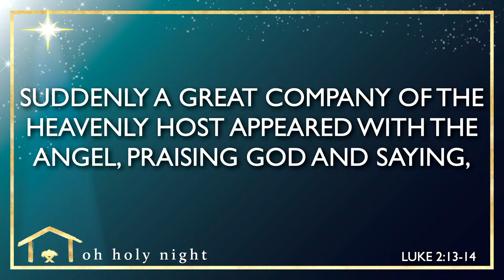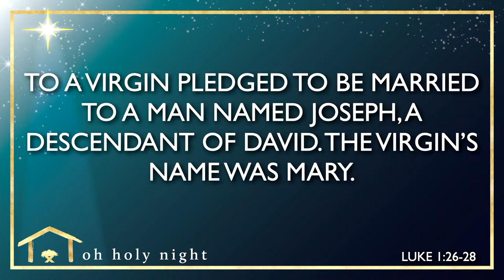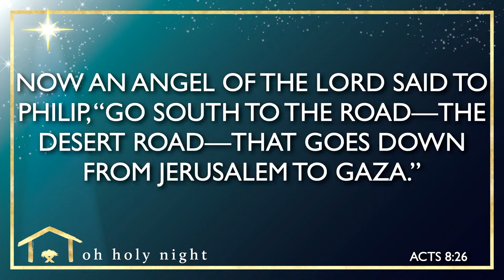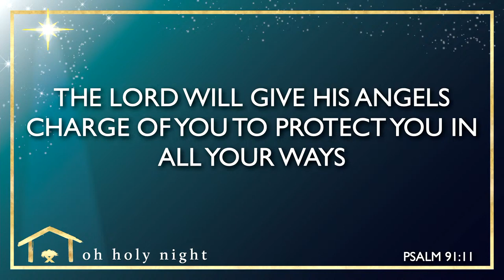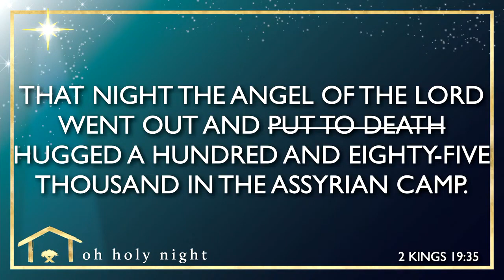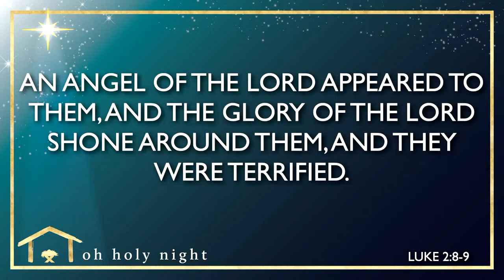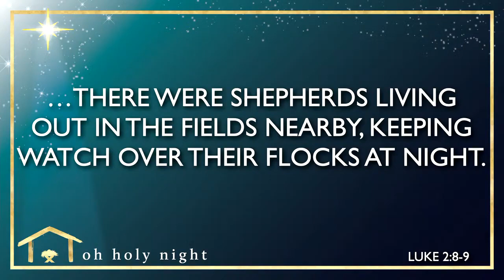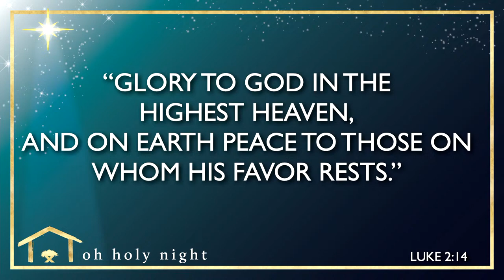Oh Holy Night God Reigns Wk 3 Msg Only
Pastor Dan continues our Christmas series with the focus of God's sovereignty.